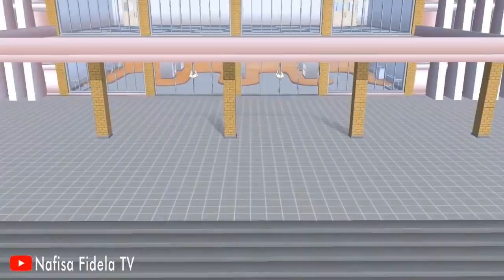Gara Gara Adikku Drama Sakura School Simulator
assalamualaikum

amin 🙏